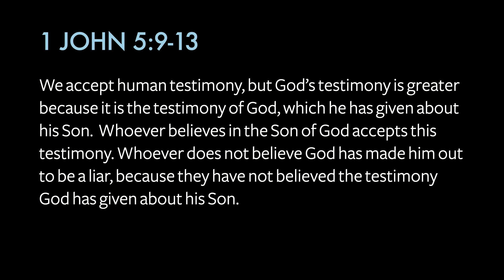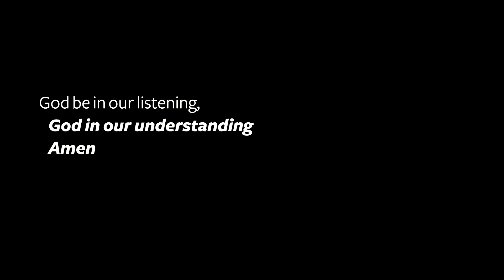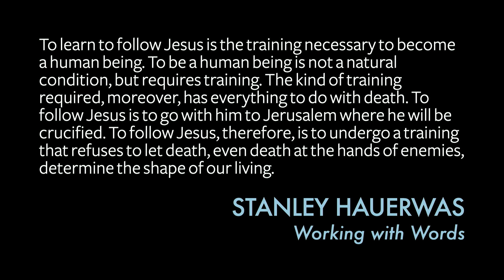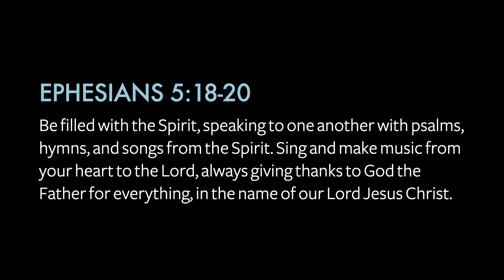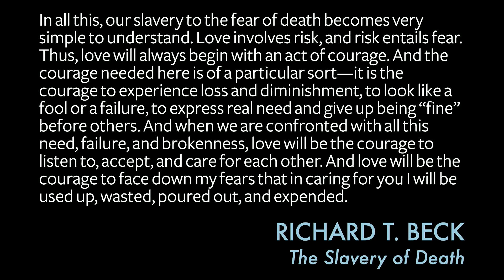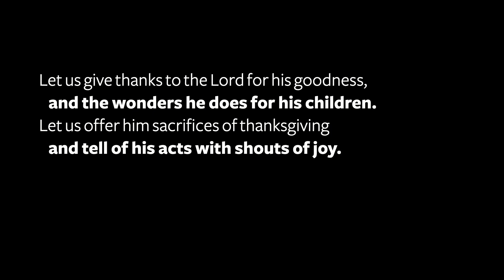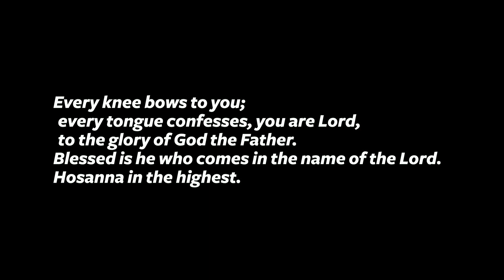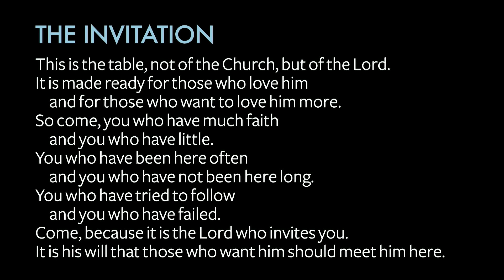Without Love (7): Worship as Gratitude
As our series comes to a close, David Harvey unpacks 1 John 5:9-13.  What is eternal life and what does it mean for us today?  Is eternal all about what happens when we die or is eternal life applicable now? How does gratitude associate with eternal life and worship?